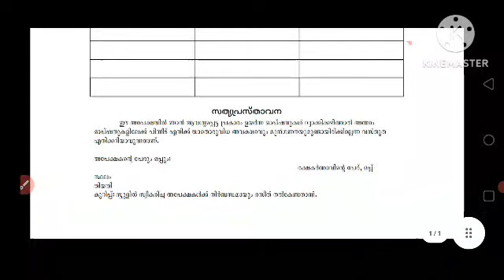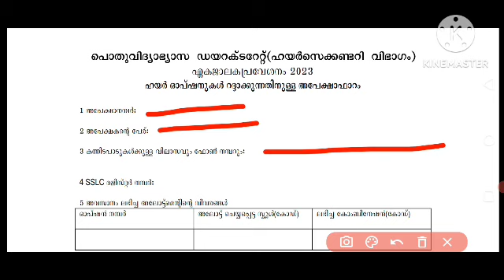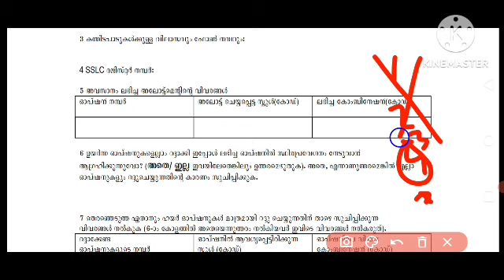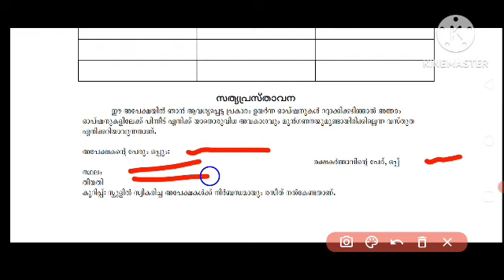plus one second allotment result admission | higher option cancel ചെയ്യും മുമ്പ് ശ്രദ്ധിക്കുക